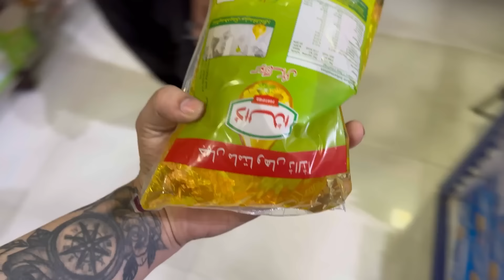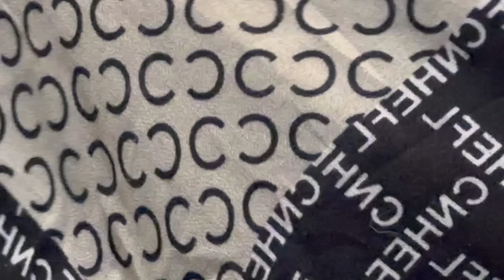Mujy jan sy marne ki khoshish zaryab ka jin sar e am har jaga ghom rha sb mushkil mai